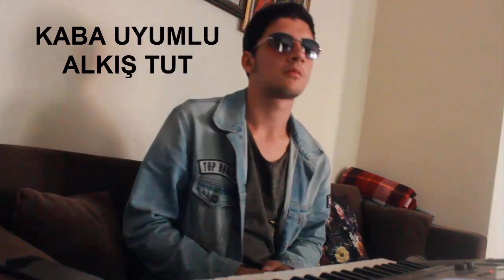KÖK$VL - Umut Nasıl Yapıldı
Mizahi Amaçlıdır...